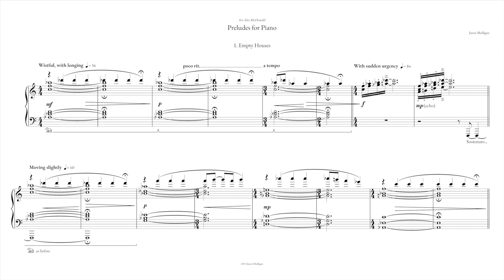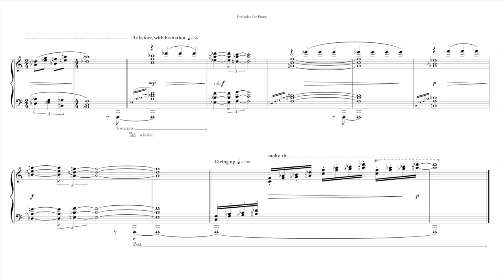Prelude No. 1 - Empty Houses (Preludes for Piano by Jason Mulligan)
This piece is the first in a set of preludes that was commissioned in 2015 by Alex McDonald.  He is one of the most talented musicians I have had the pleasure of working with and one of the kindest people I have had the pleasure of knowing.  Like all of the preludes this is a deeply personal piece inspired by my own life.  It's a reflection on the feeling of returning to an empty home after a particularly challenging experience and having nobody there to talk to or lean on.

Or you can go to my website where digital copies of some of my music are available and that selection will be continually expanding in the coming months

Recorded by Alex McDonald